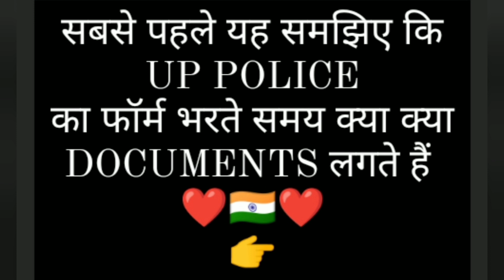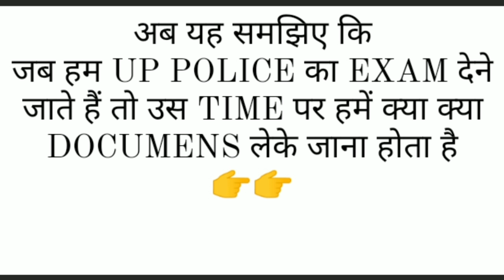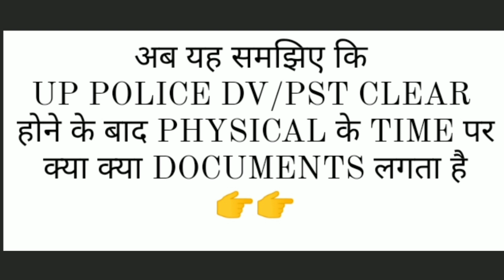Up Police Constable |a to z Documents |Full Information | किस समय पर क्या क्या डॉक्युमेंट्स लगते हैं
Up Police Constable |a to z Documents |All About Information | किस समय पर क्या क्या DOCUMENTS लगेंगे